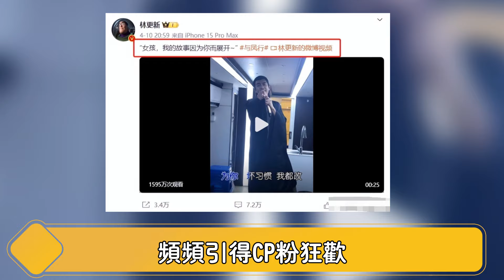林更新太不要脸！恋情曝光后再提赵丽颖，欲借其炒作意图太明显！【娱与舆】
林更新太不要脸！恋情曝光后再提赵丽颖，欲借其炒作意图太明显！